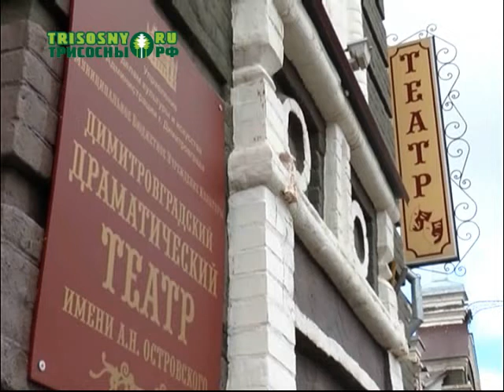Впервые в драматическом театре пройдет акция "Ночь искусств"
Она запланировала на 2 ноября. В этот день димитровградцам приоткроют завесу тайны закулисья.